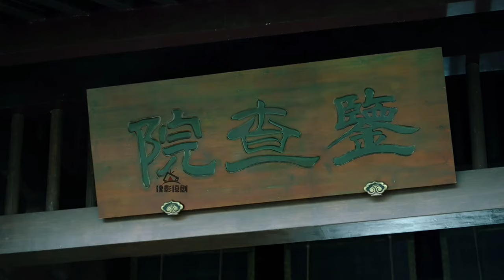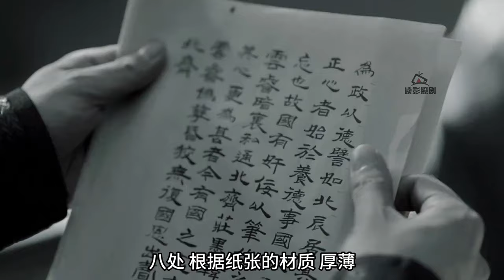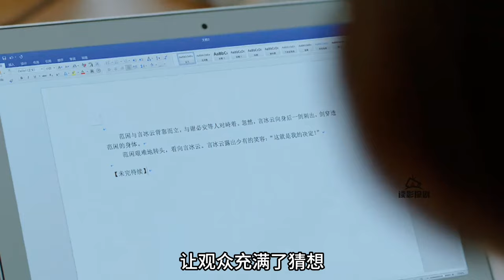剧版《庆余年》超越原著小说的5大情节改动